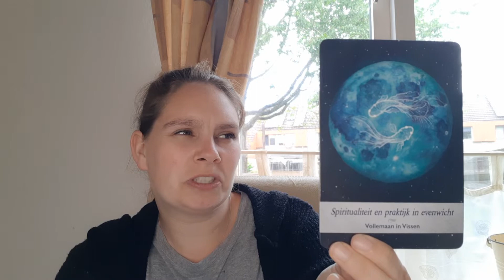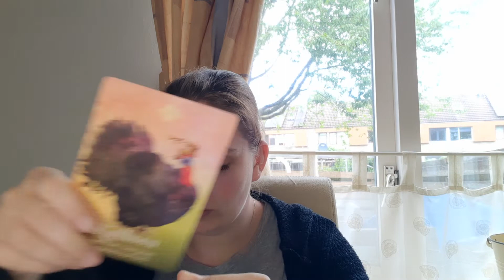Weekreading 28 Stier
Lieve kijkers,

Kaarten die ik gebruikt heb
Het orakel van de maan-Yasmin Boland- Deltas
Beschermengelen tarot- Doreen Virtue- Koppenholuitgeverij
Boodschappen van de Dieren- Collette Baron-Reid- Koppenholuitgeverij